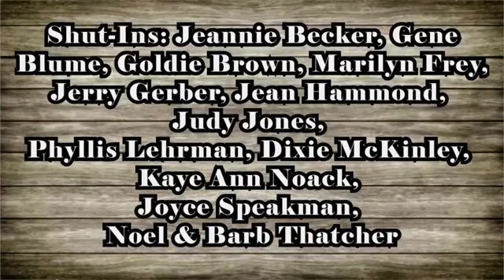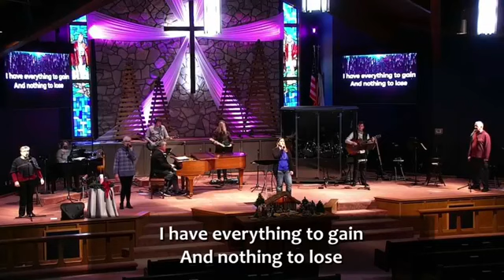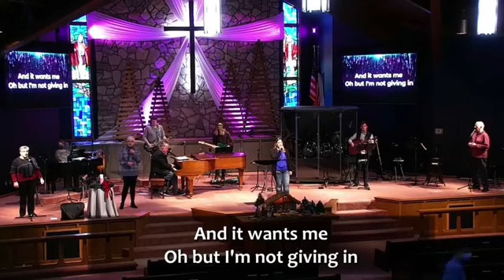Dec 6, 2020 Service